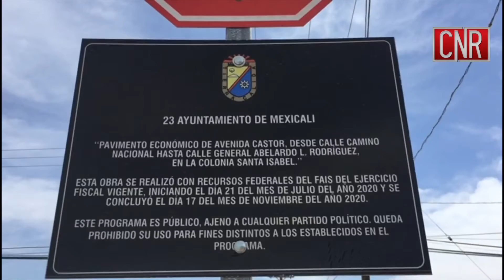CNR Mexicali Vialidades sin mantenimiento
Tras una denuncia ciudadana de vecinos que residen en las colonias La Estrella y Santa Isabel, dieron a conocer a las cámaras de CNR Mexicali, un agujero en uno de los carriles del puente que conecta dichas colonias del poniente de la ciudad. Lo interesante es que esta vialidad fue pavimentada y entregada en esta misma administración municipa